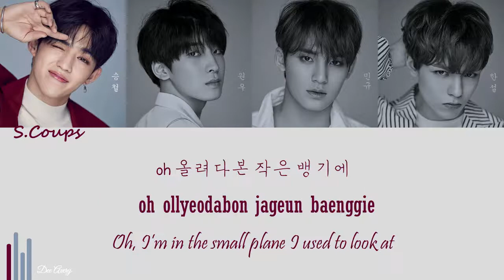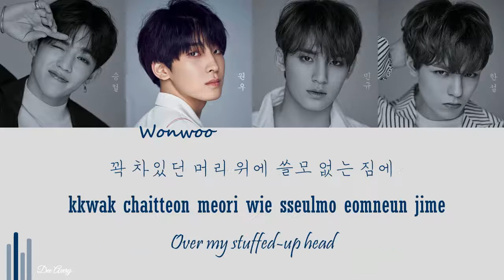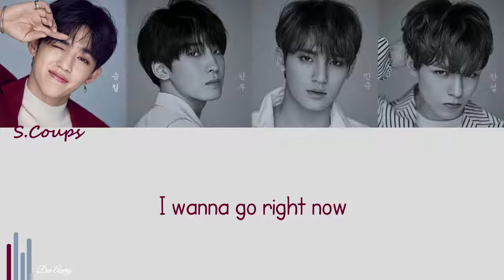[세븐틴] SEVENTEEN - CHECK IN RE-MASTERING (AL1) HIP HOP TEAM - Color Coded Lyrics (HAN/ROM/ENG)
(세븐틴) SEVENTEEN - Check In (Re-mastering) Hip Hop Team
SEVENTEEN 4th Mini Album - AL1